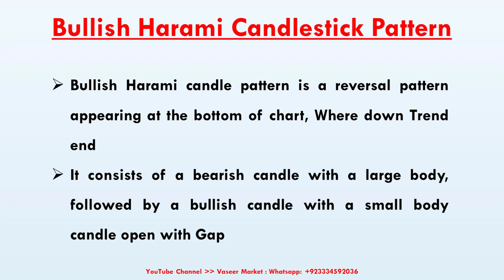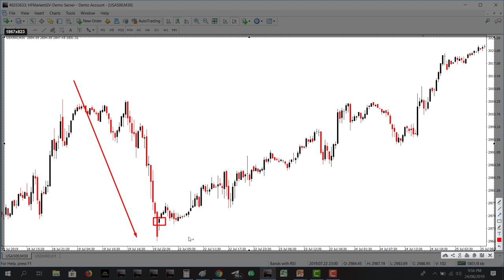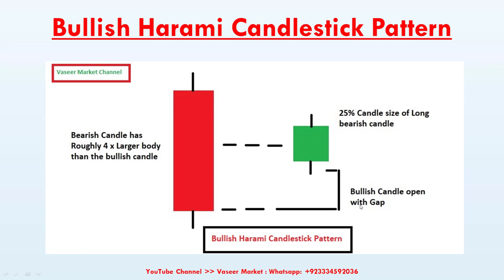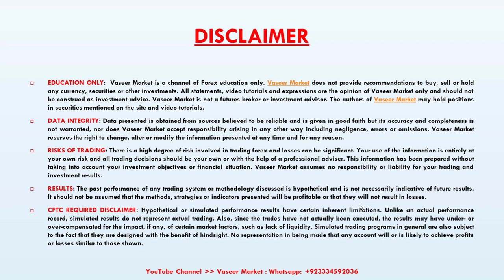Bullish Harami Candlestick Pattern | Urdu / Hindi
Bullish Harami Candlestick Pattern | Urdu / Hindi Language